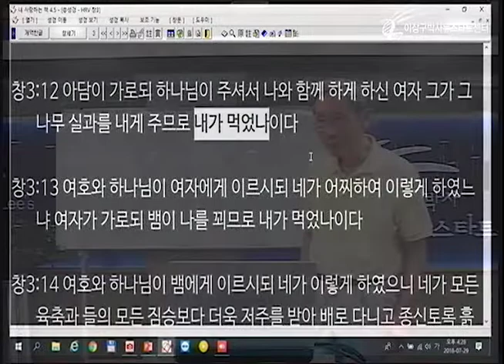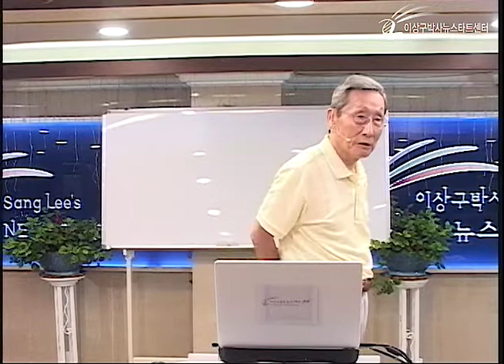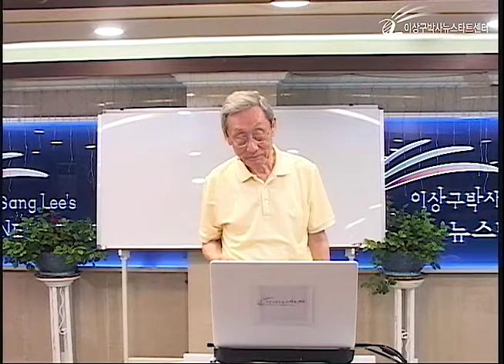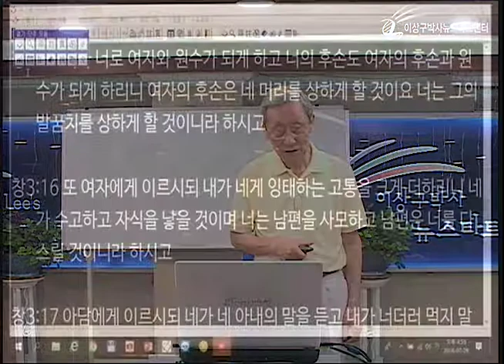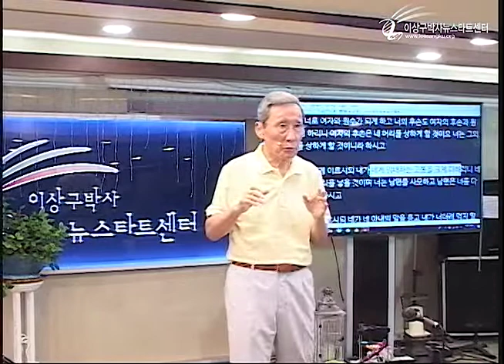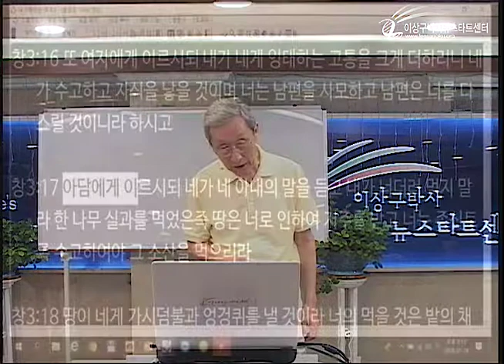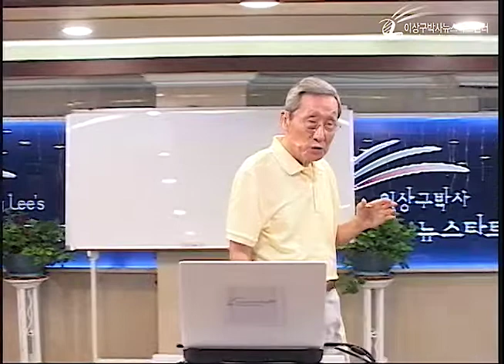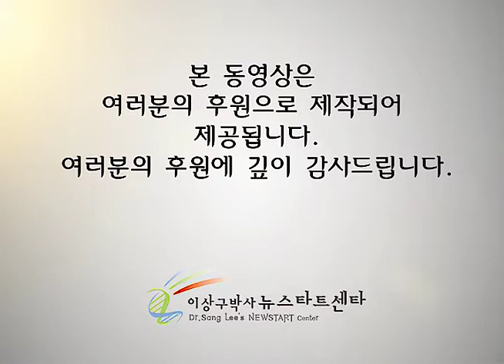H218 14 아담과 이브는 벌을 받았나?